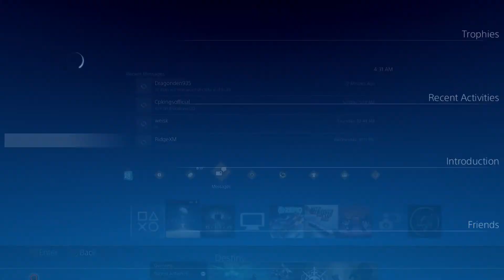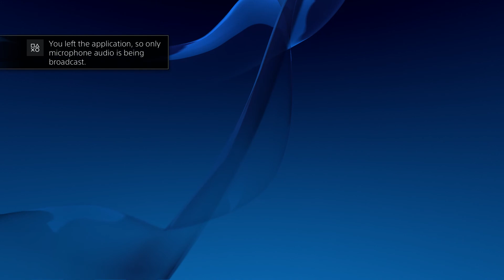Destiny - Weekly Nightfall & Lv 30 Strike - 2/10/2015 - Titan - The Nexus - 1080p60fps!